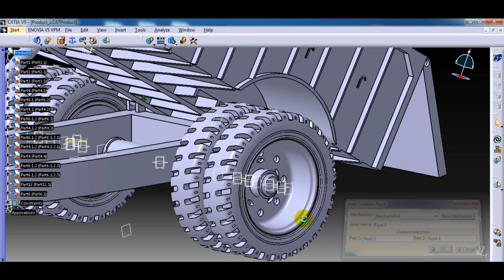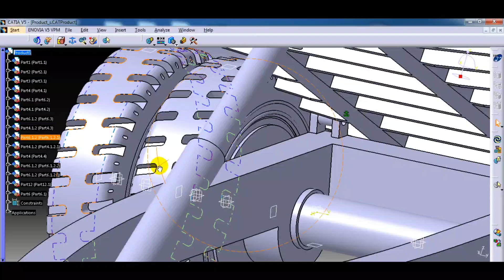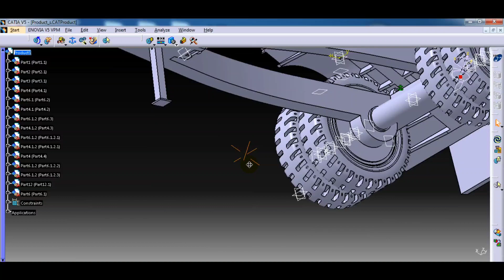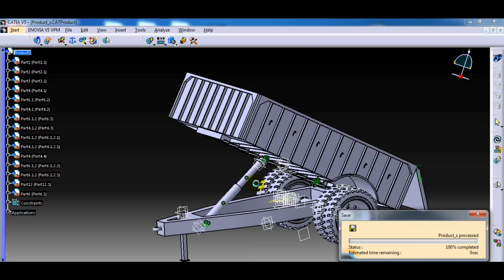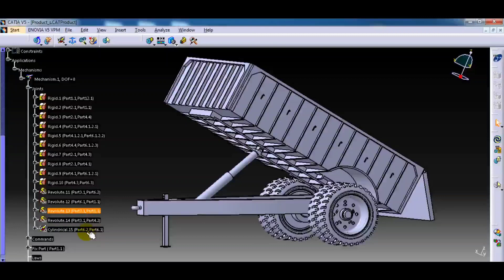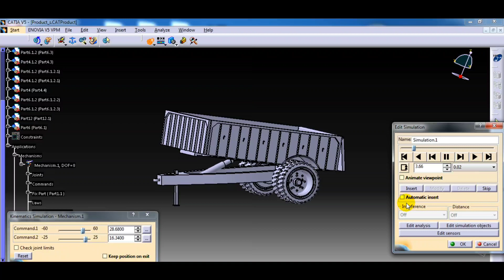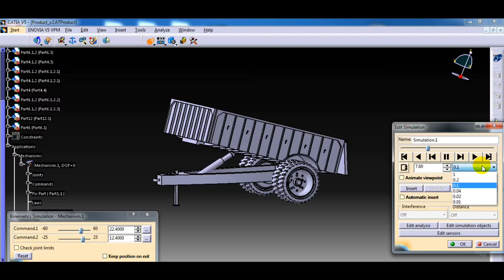Tutorial - CATIA DMU Kinematics Tractor Trolley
Simulation of tractor trolley using CATIA - DMU Kinematics module.
Thanks.